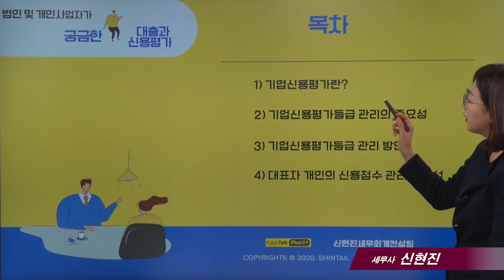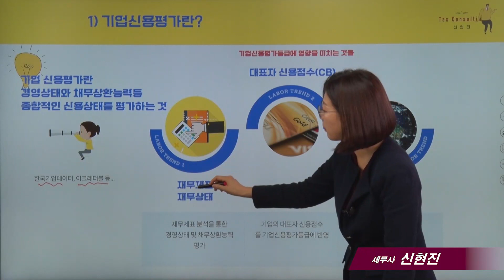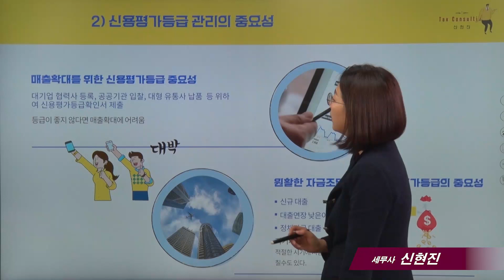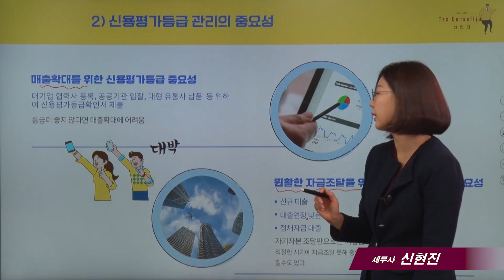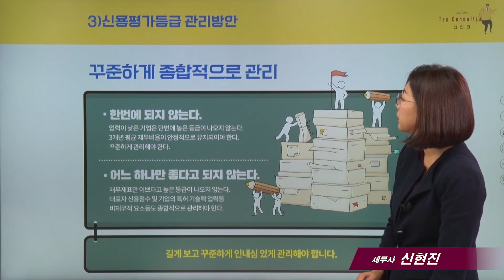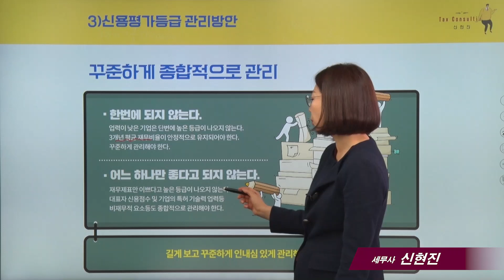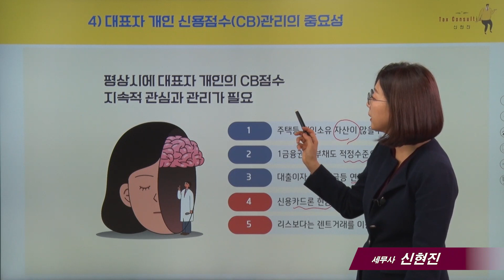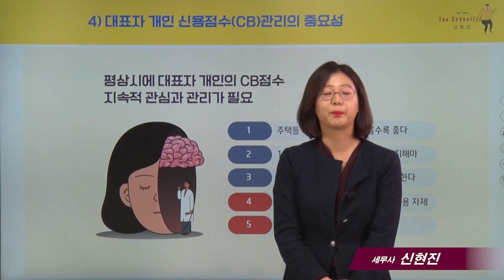[사업자세금]6_사업자가 궁금한 대출과 신용평가_신현진 세무사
카톡채널[세무경리스터디] 자료제공 안내)
세무실무온라인학원 [데일리캠퍼스] (세무,회계,노무 등 실무 강좌)

* 20년11월현재 세법으로 촬영된것이며 실제 적용할 경우에는 충분히 검토하시고, 전문가와 상의하시기 바랍니다.